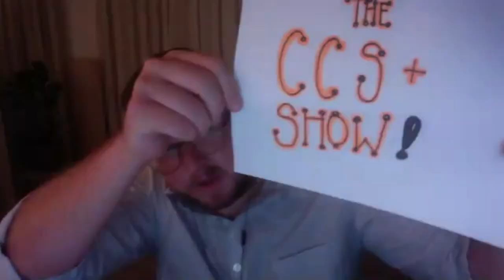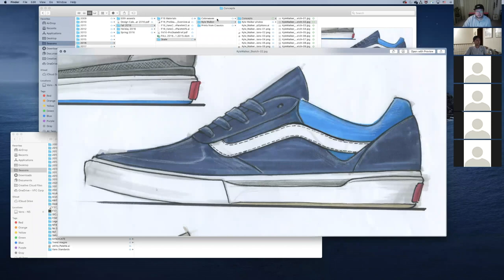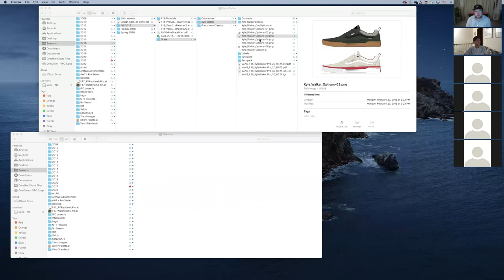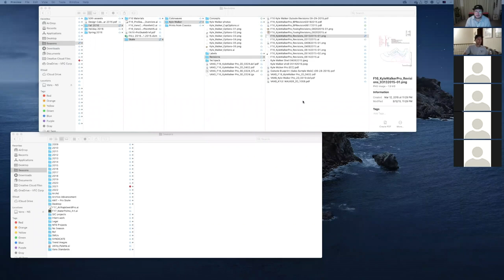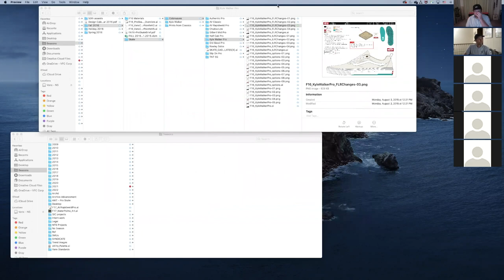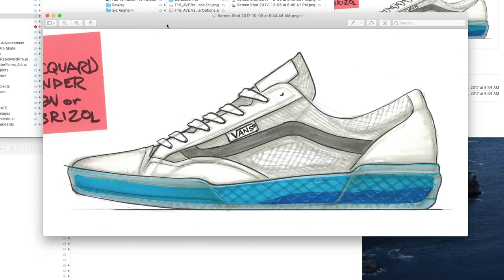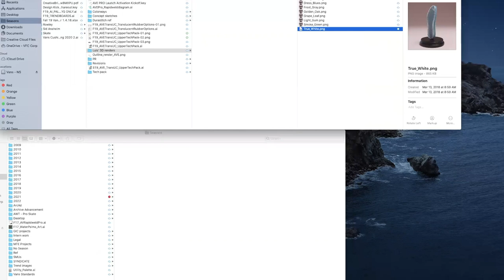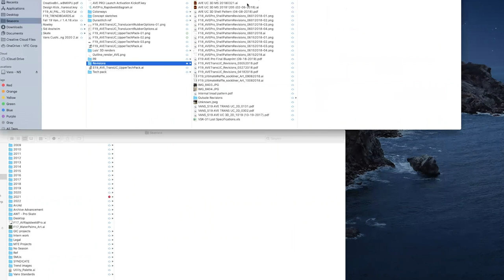Live CCS+ Q & A With Vans Footwear Design Director Neal Shoemaker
With our CCS+ subscription program growing, we wanted to start a little show based around letting our CCS+ members hang with their favorite skaters and ask them questions. So we turned on our camera and hopped on Zoom to talk some shit and have some friends drop by. Vans Footwear Design Director, Neal Shoemaker is our second guest since he has tons of interesting things to teach us about the behind the scenes of footwear design for such a classic brand like vans. Make sure you don't miss out by signing up for CCS+ today! $20 for the whole year gets you free 2-3 day shipping on orders and access to experiences like these! Hit the link below to sign up!

Follow CCS on Instagram : @CCS
Follow CCS on Twitter: @CCS_SKATE
Follow CCS on Facebook: Facebook.com/ccs.skate